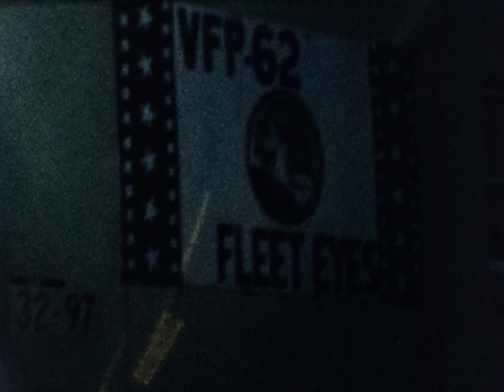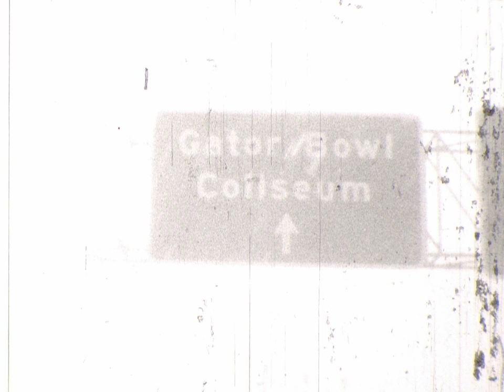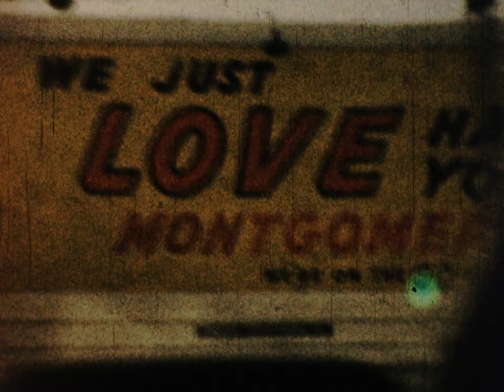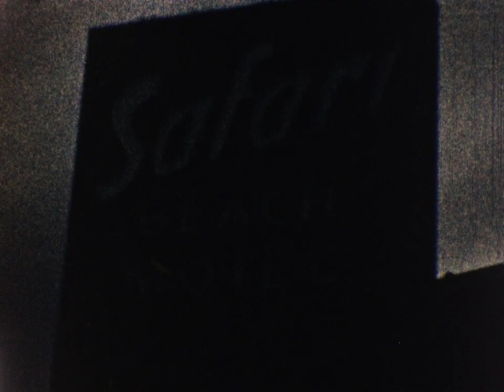USS Forrestal Film - (2013 43 10)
Scanned from the Air Zoo Archive. May be incomplete and missing sound. The Air Zoo is a world-class, Smithsonian-affiliated aerospace and science museum, in Kalamazoo, Michigan, with over 100 air and space artifacts, inspiring interactive exhibits, full-motion flight simulators, indoor amusement park rides, a theater and over 100 education programs!